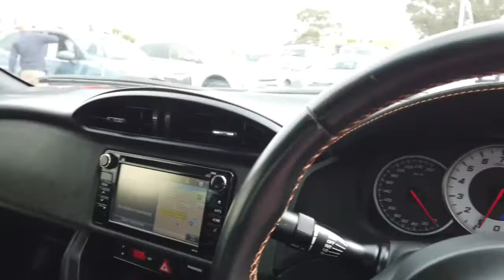2017 TOYOTA 86 Ellenbrook, Midland, Helena Valley, Guidlford, Greenmount, WA 6505654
Solar Orange New 2017 TOYOTA 86 available in Ellenbrook, Western Australia. Servicing the Midland, Helena Valley, Guidlford, Greenmount, WA area.

Midland Toyota
163 Great Eastern Hwy